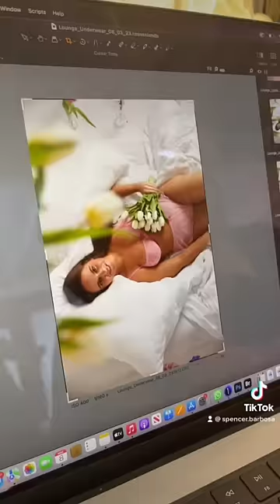DAY IN MY LIFE AS A 👙👙👙MODEL